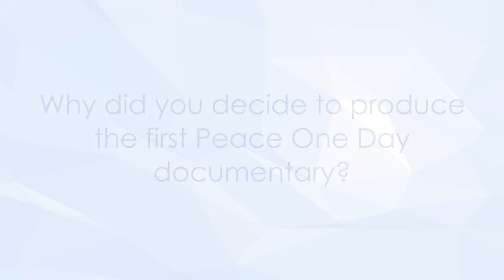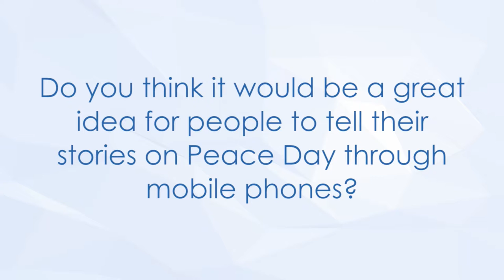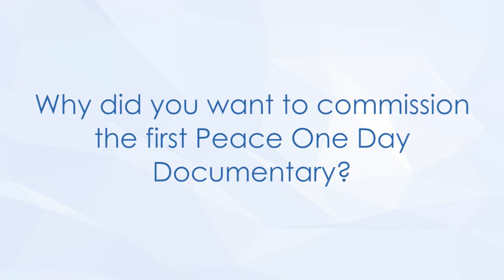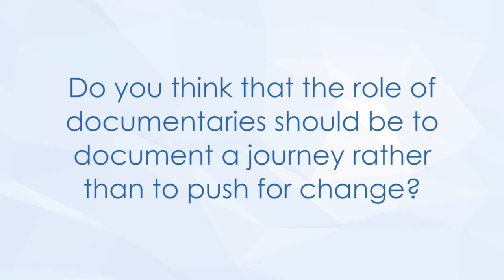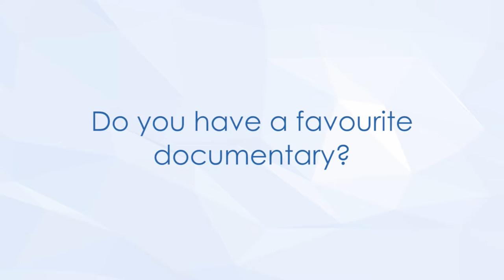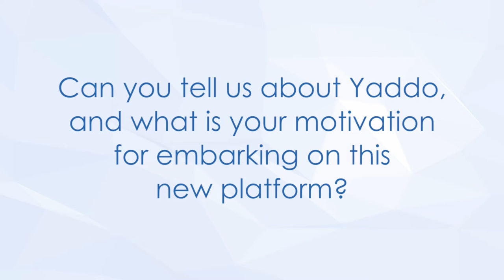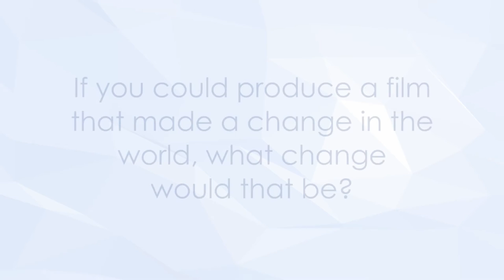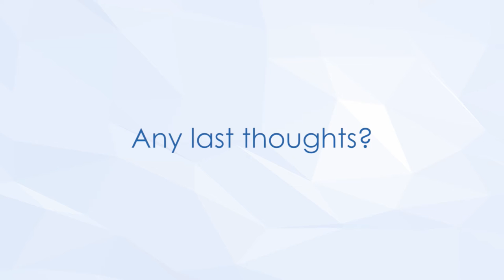3: Peace Talk with Nick Fraser & John Battsek (Peace Day 2016)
Veteran documentary producers Nick Fraser (Editor, BBC Storyville & Founder, Yaddo) & John Battsek (Oscar-winning Filmmaker) discuss the use of film in the peace process, and their involvement in the PeaceOneDay documentaries charting the PeaceDay journey.